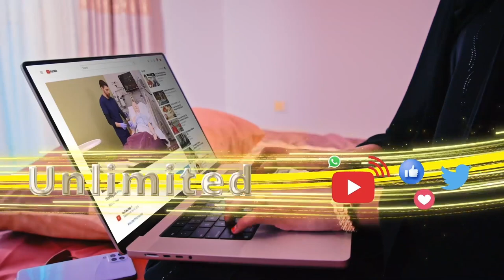Xogyaha ururudada siyaasada Somaliland ayaa sheegaya inay ka tashanayaan go'aamaddii ay soo....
Xogyaha ururudada siyaasada Somaliland ayaa sheegaya inay ka tashanayaan go'aamaddii ay soo saareen Guddida Habar Jeclo